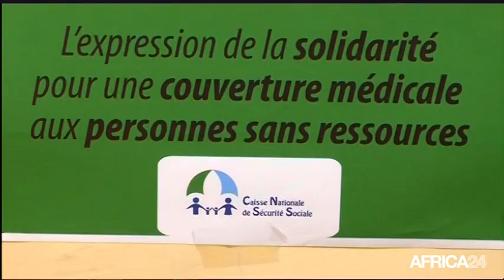DÉBATS, Présidentielle 2016 à Djibouti - Accès universel aux soins de santé (3/4)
Politique, Présidentielle 2016 à Djibouti - Accès aux soins de santé, projet de CMU, gratuité des soins, médicaments.